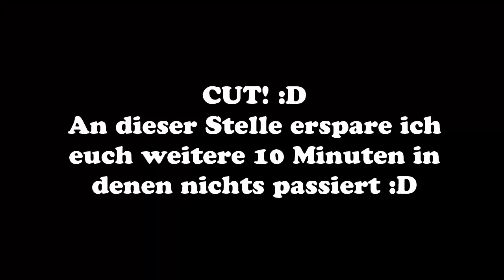SCHWARZE WITWE • #39 - Brenne! | Let's Play Die Sims 4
Schwarze Witwe (Black Widow) Challenge

» Voraussetzungen
• Sim muss eine junge Erwachsene sein
• Beliebiges Grundstück bzw. Haus

» Ziel
•  10 Ehemänner unter die Erde bringen

» Ablauf
• Partner finden und heiraten
• Eine Affäre beginnen von der der Ehemann weiß
• Ehemann töten
• Affäre heiraten
• Das Ganze erneut bis 10 Ehemänner tot sind
• Auf den Grabsteinen der Ehemänner muss "Durch die Hand der Schwarzen Witwe gestorben" stehen
• Grabsteine müssen auf dem Grundstück plaziert werden

» Regeln
• Keine Geldcheats
• Keine Cheats die das Verhalten der Sims beeinflussen
• Resetsim und Baucheats sind erlaubt
• Schwarze Witwe darf keinen Job annehmen
• Sammelobjekte dürfen verkauft werden
• Bilder dürfen nicht verkauft werden

Kommentiertes Gameplay von TRASHTAZMANI [2014/2015]

• GRONKH.DE Witwe (Black Widow) Challenge

» Ziel
•  10 Ehemänner unter die Erde bringen

» Ablauf
• Ehemann töten
• Affäre heiraten

» Regeln
• Keine Geldcheats